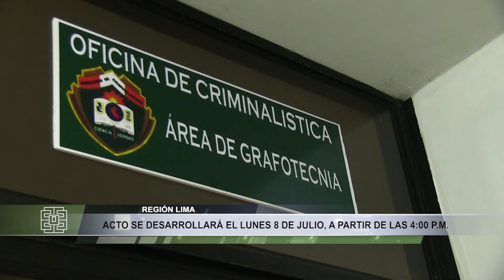GRL INAUGURARÁ LABORATORIO DE CRIMINALÍSTICA PARA FORTALECER LA INVESTIGACIÓN POLICIAL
GOBIERNO REGIONAL DE LIMA INAUGURARÁ LABORATORIO DE CRIMINALÍSTICA PARA FORTALECER LA INVESTIGACIÓN POLICIAL

 El evento se desarrollará el lunes 8 de julio, a partir de las 4:00 p.m. Los implementos permitirán una respuesta efectiva frente a los actos de criminalidad

El Gobierno Regional de Lima tiene programado inaugurar el lunes 8 de julio el laboratorio de criminalística, el cual es parte de la II meta del proyecto de inversión de Seguridad Ciudadana.

La ceremonia iniciará a partir de las 4:00 de la tarde y será presidida por el gobernador regional, Ricardo Chavarría Oria, quien tuvo entre sus prioridades cristalizar el valioso aporte, que fortalecerá las capacidades investigativas de la Policía, en atención al clamor de la ciudadanía que aspira con justo derecho a vivir en paz y con seguridad.

Los ambientes fueron acondicionados en el segundo nivel del Departamento de Investigación Criminal y Apoyo a la Justicia (Depicaj) PNP Huacho, Huaura. Se contará con áreas de Identificación, Escena del Crimen, Balística y Grafotecnia.

El Cnel. PNP (r) Leoncio Tuya Ríos, secretario técnico regional de Seguridad Ciudadana, sostuvo que los equipos de última tecnología fortalecerán la labor de investigación policial.

“Los peritajes se realizarán en esta jurisdicción, sin necesidad de viajar hasta la ciudad de Lima. La inversión supera los 800 mil soles y permitirá tener una respuesta rápida y efectiva frente a los actos de criminalidad”, señaló el funcionario regional.